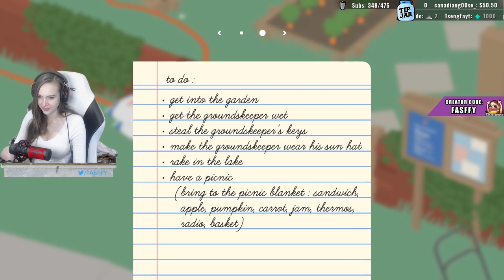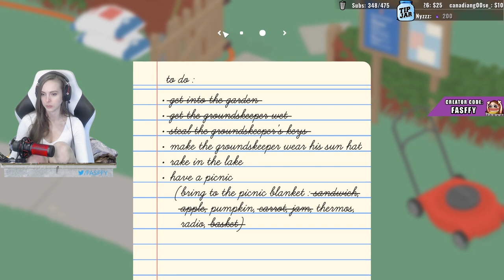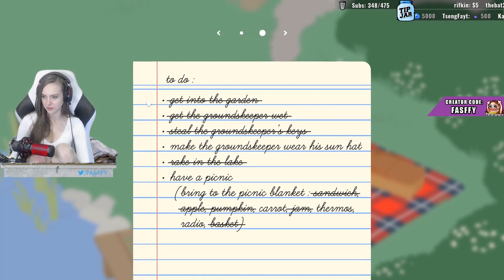RUDE Gardener! Untitled Goose Game (Part 1)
Edited By ➡ Jasolab